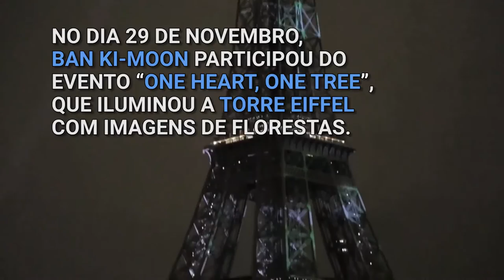Conferência do Clima de Paris reúne mais de 150 chefes de Estado e de Governo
A COP21 – Conferência da ONU sobre Mudança Climática –, que começa nesta segunda-feira (30) e segue até 11 de novembro, vai receber mais de 150 chefes de Estado e de Governo, que estabelecerão um acordo para conter os avanços das mudanças climáticas.

O secretário-geral da ONU, Ban Ki-moon, falou sobre as responsabilidades dos líderes mundiais e sobre a importância da participação da sociedade civil.